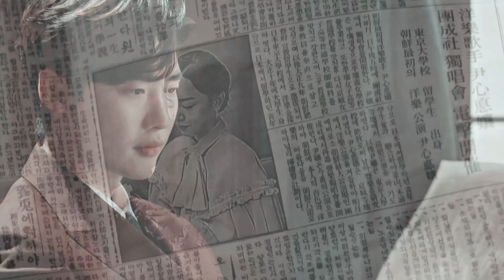lovely. | hymn of death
HD available !

Edited in one brief sitting. ♡ The fact that this is based on a true story is literally the most heartbreaking. AND, ironically, I didn't even get to fit my favorite scene in here, so I guess I'll have to make more...

song; /watch?v=xirk18P889U
footage; hymn of death
coloring; mysteriousxdarkness (edited)